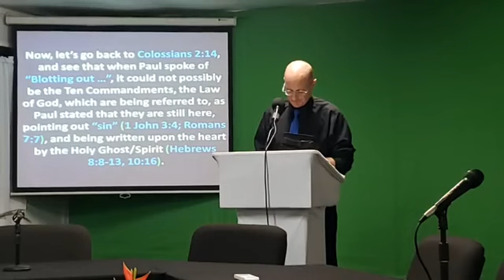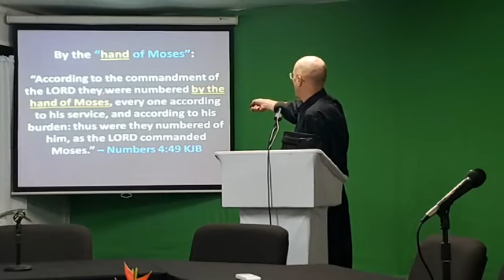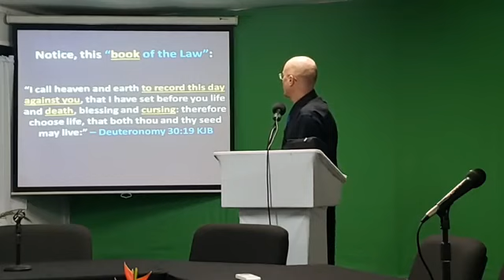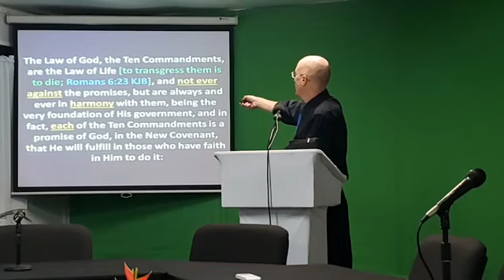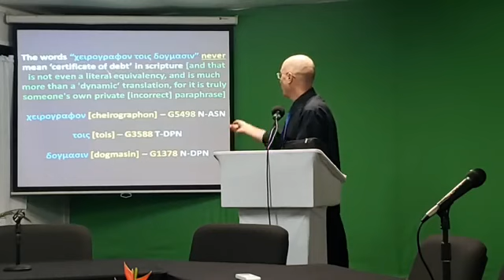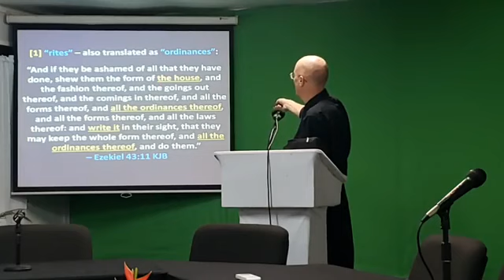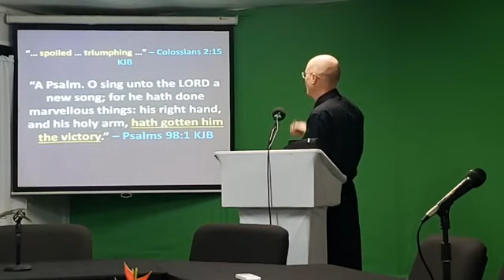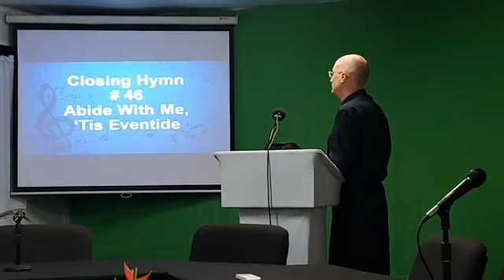Colossians 2:14-17 Part 02 brother Aaron Earnest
BRAND NEW TUBE:  (still having issues)